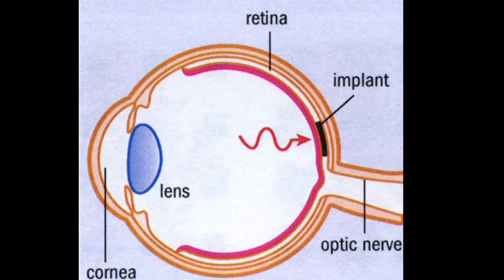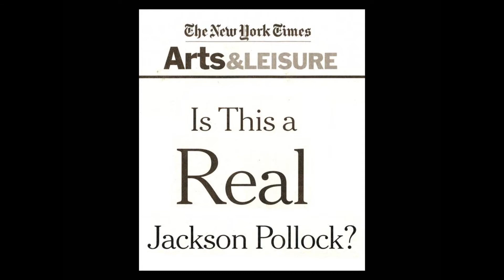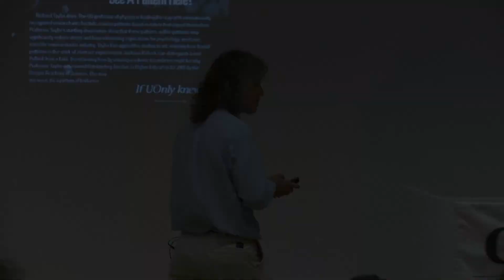DUKTalks: Richard Taylor — Creativity at the Intersection of Arts and Sciences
Richard Taylor, UO Physics — Creativity at the Intersection of Arts and Sciences

DUKTalks is a showcase for faculty who represent the best of the University of Oregon College of Arts and Sciences—as demonstrated by their exploration of unexpected directions in their teaching and research. The inaugural DUKTalks event took place Oct. 26, 2012.

The speakers each represented a different discipline from the three major divisions within the College: humanities, social sciences and natural sciences.

Speakers:

Ben Saunders, English -- The Birth of the Superhero
Sara Hodges, Psychology — Reading Between the Minds
Richard York, Sociology — The Eco-Efficiency Paradox
Katie Meehan, Geography — Digital Natives: Learning for Their World Not Ours
La Donna Forsgren, Theatre Arts — Edutainment: How I Learned to Survive the University Classroom
Richard Taylor, Physics — Creativity at the Intersection of Arts and Sciences